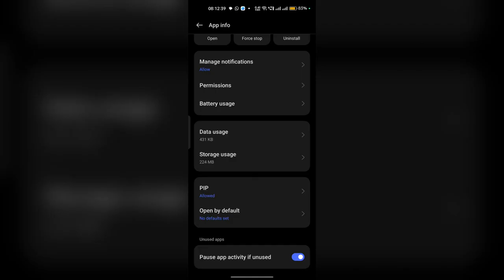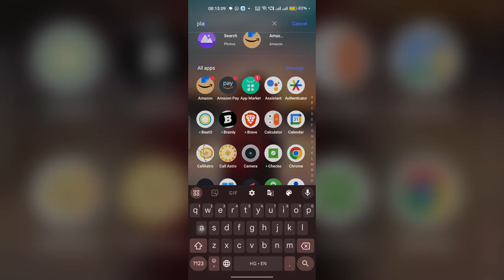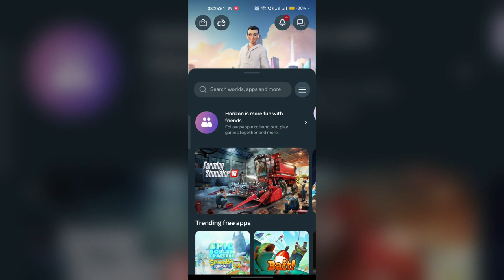How to Remove a Device from Meta Horizon App – Unlink or Delete VR Headset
In this informative video, we will guide you through the process of removing a device from the Meta Horizon app. Whether you are looking to manage your connected devices or simply wish to disconnect a specific one, our step-by-step instructions will ensure a smooth and efficient experience.